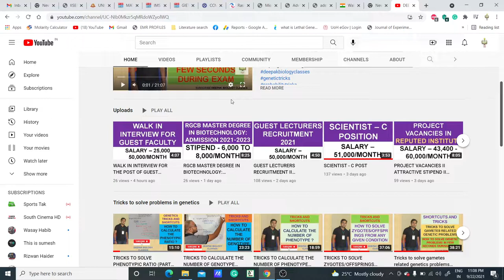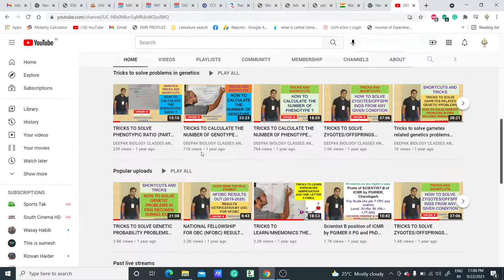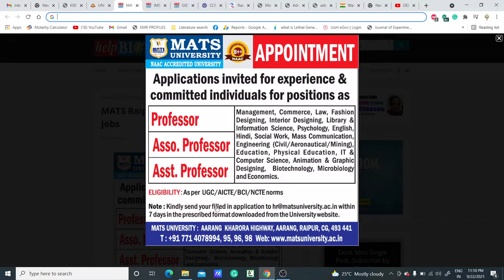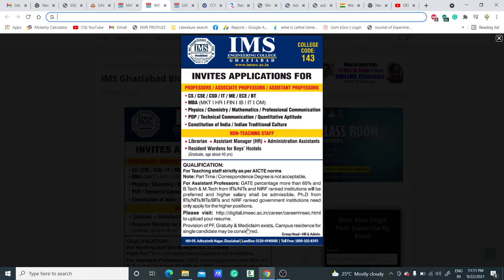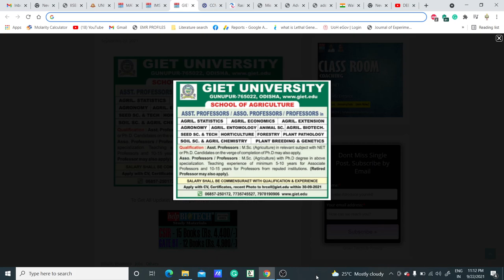Assistant Professor II Associate Professor II Professor II Multiple Vacancies II Teaching positions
In this video tutorial, we have discussed about the vacancies in  various subjects of Assistant Professor, Associate Professor and Professor in one the premier university/colleges. So if you are eligible for the post then go ahead...